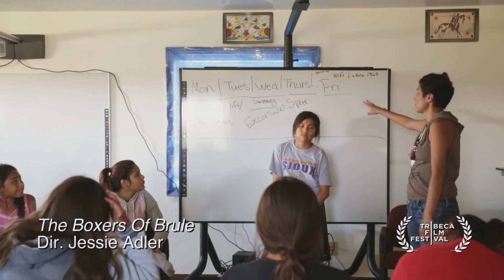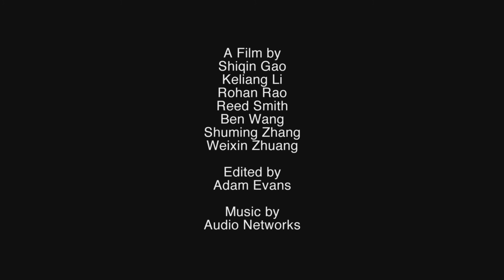Jessie Adler: SocDoc Alumna profile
Jessie Adler, director of award-winning short film BOXERS OF BRULE (TFI/ESPN Short Documentary program; Tribeca and Hamptons 2019 Film Festivals) talks about how SocDoc helped her on her path from working in human rights activism to making her own films, and about the creation of her 2018 thesis film.

Editor: Adam Evans (class of 2020)
Camera and Sound: Shiqin Gao, Keliang Li, Rohan Rao, Reed Smith, Ben Wang, Shuming Zhang, Weixin Zhuang, (all class of 2020) supervised by faculty Erik Spink (in-class interview assignment)
Producers: Rose Vincelli Gustine and Kristian Gonzales (staff)

To learn more about SVA's MFA Social Documentary Film program, visit mfasocdoc.sva.edu